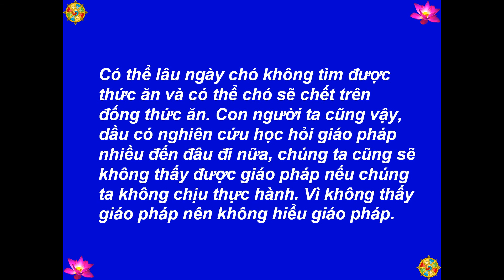073 - Lúa (Unthreshed Rice) - Chỉ Là Một Cội Cây Thôi (A Tree In The Forest) -[HD-720P]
Best View-Hình Rõ Đẹp: [HD-720P]- 073 - Lúa (Unthreshed Rice) - Chỉ Là Một Cội Cây Thôi (A Tree In The Forest) - Author-Tác Giả: Ajahn Chah - Soạn Dịch: Tỳ Khưu Khánh Hỷ - Hiệu Đính: Hòa Thượng Kim Triệu - Source-Nguồn: dhammatalks.net, BuddhaSasana - Picture-Hình: buddhanet.net, - Music-Nhạc: Santa Lucia - Teodoro Cottrau - 1849 - Made by-Thực Hiện: Nguyễn Văn Tiến - tienvnguyen.net - Nov/15/2013